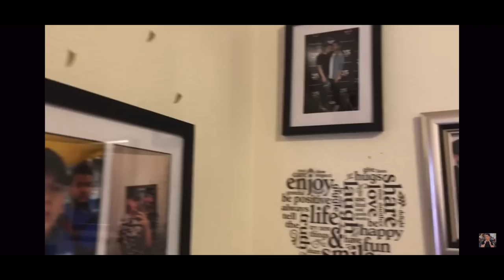My Boyfriend Passed Away....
Never in a million years would I have thought id sit down & make a video like this . . . .

forever in my heart, I love you so much Gabriel Roman. LLGER 👽👼🕊️💚